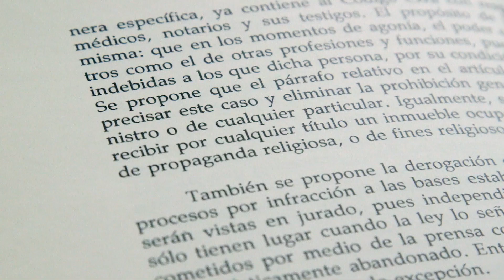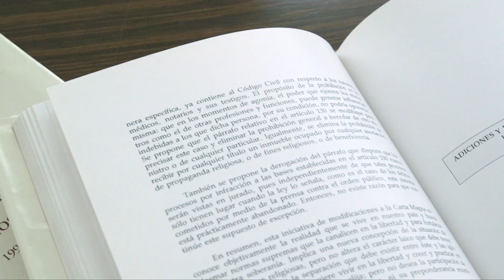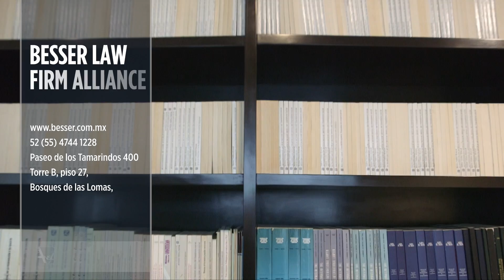TRANSFORMANDO LA PRÁCTICA DEL DERECHO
A lo largo de 10 años, Besser Law Firm Alliance se ha consolidado como una propuesta atractiva en el mercado legal mexicano.